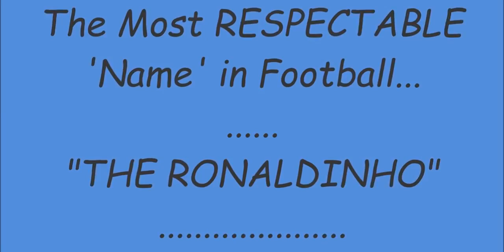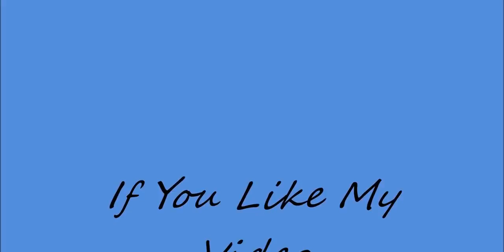All the Respect & Love for THE RONALDINHO